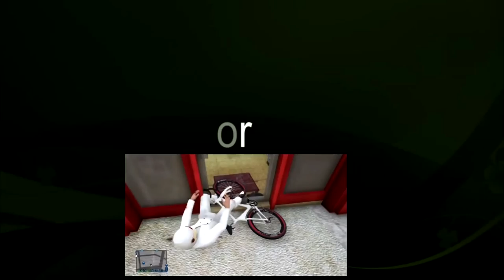Deadly Shot - Metro 2033 Part 2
Let's play Metro 2033 with The Shig